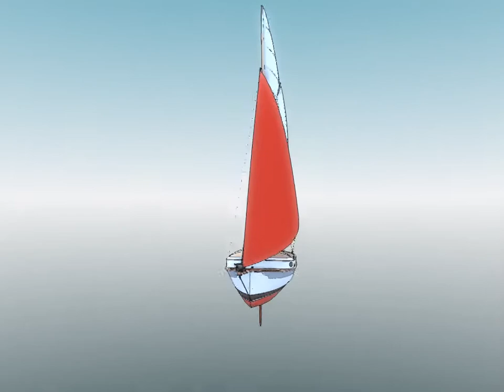LAURENTIA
Featured in Design Sketchbook from WoodenBoat Magazine LAURENTIA is a 13’ micro-cruiser meant for outings on northern lakes. She takes inspiration from two New England vernacular workboats: the dory and the catboat.

Design Sketchbook appears in every issue of WoodenBoat. McGowan takes readers' ideas of their ideal boats and designs a vessel to those specifications. This is 3-D concept drawing to supplement the installment found in WoodenBoat issue 258, September/October 2017. See the article for lines drawings and more details.